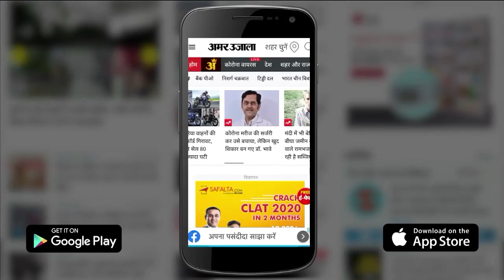Kanpur News: महिला का चोरी करते हुए वीडियो हुआ वायरल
महिला का चोरी करते हुए वीडियो हुआ वायरल। डिपार्टमेंटल स्टोर में महिला ने की चोरी। महिला चोरों का गैंग सक्रिय।महिला चोरों ने कल्याणपुर के डिपार्टमेंट में की चोरी। डिपार्टमेंट स्टोर में लगे सीसीटीवी कैमरे में चोरी की घटना हुई कैद। कल्याणपुर थाना क्षेत्र का मामला